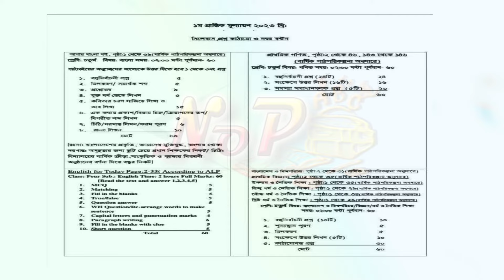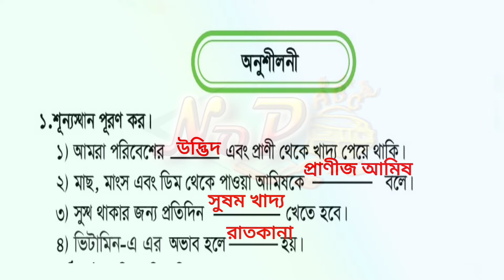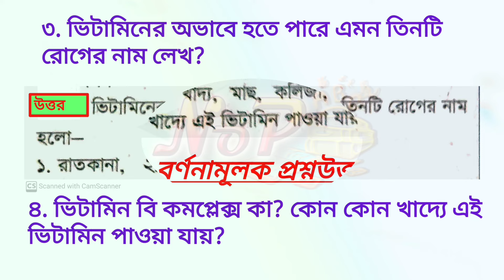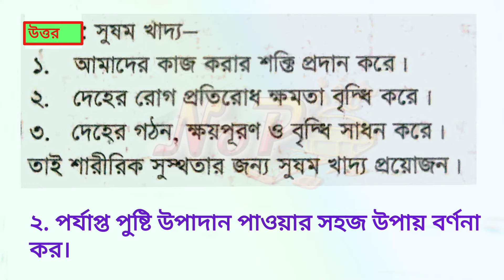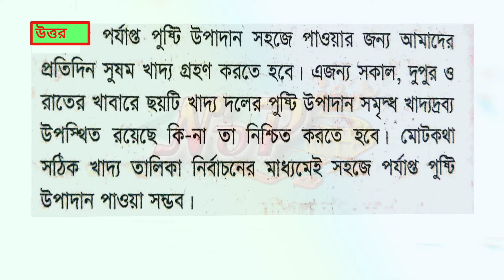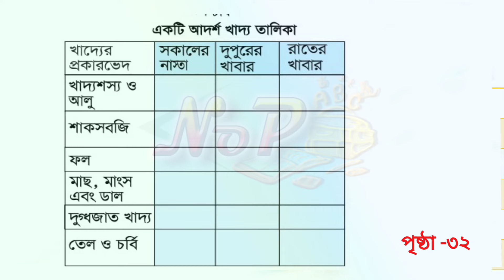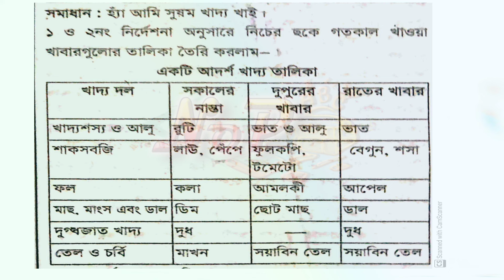Class 4 Biggan। Chapter -4। khaddo। ৪র্থ শ্রেণির বিজ্ঞান। অধ্যায় -৪। খাদ্য। অনুশীলনীর প্রশ্ন উত্তর